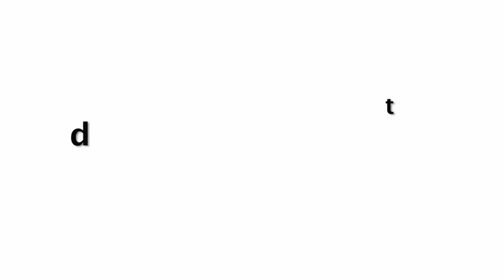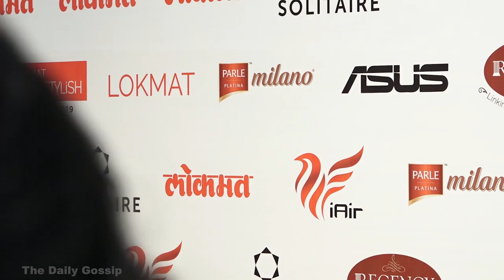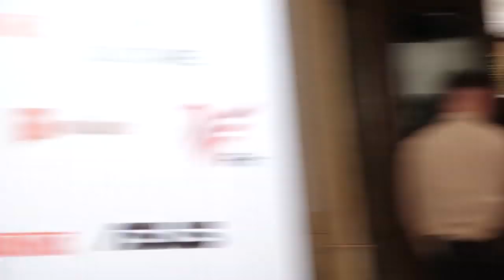Nushrat Bharucha In Manish Malhotra Saree @ Lokmat Most Stylish Awards 4th Edition